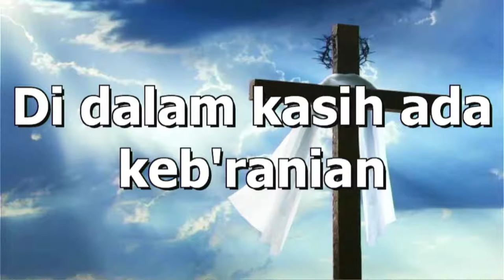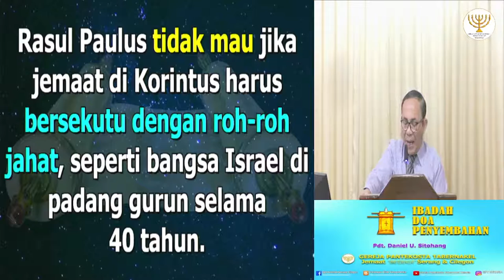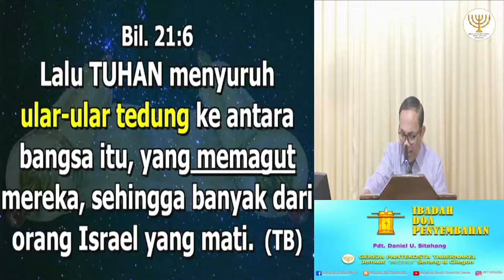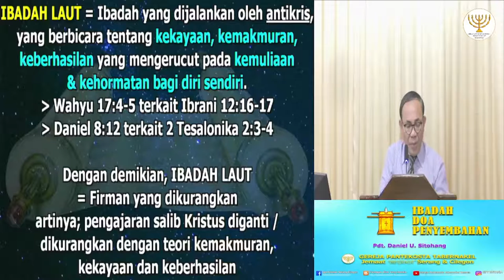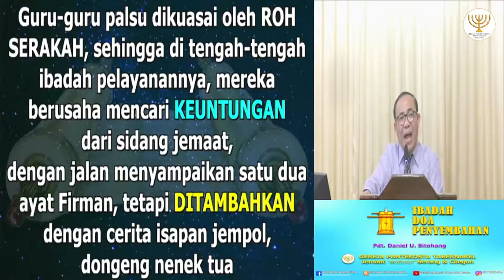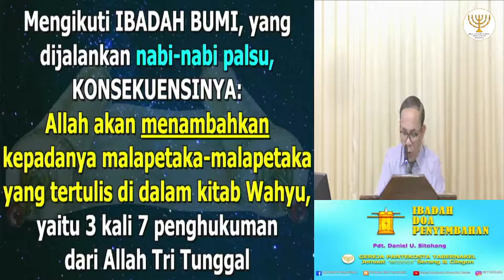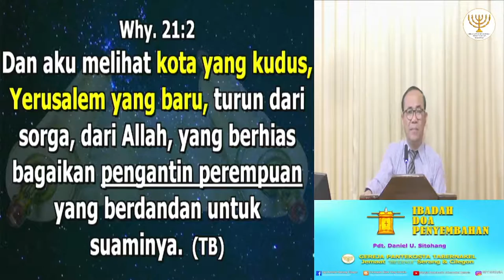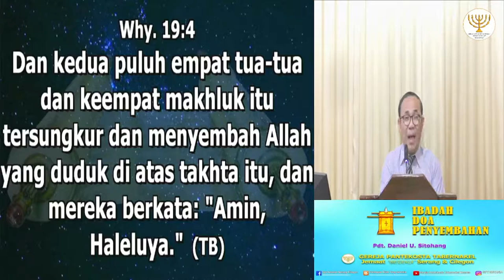IBADAH DOA PENYEMBAHAN, 11 JANUARI 2022 - Pdt. Daniel U. Sitohang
Shalom..

Sedang Tayang..

IBADAH DOA PENYEMBAHAN, 11 JANUARI 2022

Terimakasih
Selamat Beribadah.